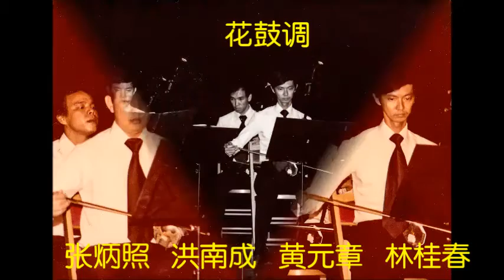花鼓调 二胡齐奏 1980年8月14-16日 中艺民族乐团音乐晚会实况录音